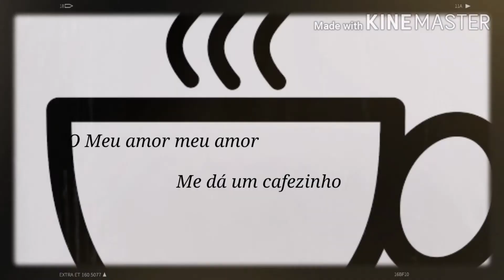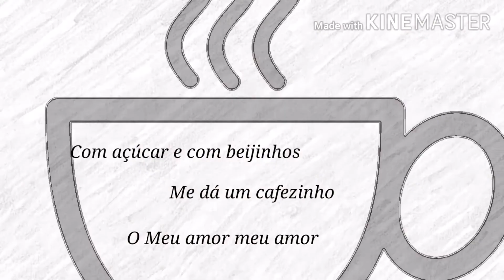Atividade de Internet: ''Café com Música'' (Fábrica de Cultura Curuçá)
Que tal fazer aquela pausa para o cafezinho? Colocar o papo em dia e dividir os momentos de descontração são as práticas mais comuns no nosso dia a dia, seja no trabalho ou em casa mesmo. E como estamos em isolamento social, não podemos desfrutar muito desses momentos como gostaríamos, mas através das redes sociais, podemos compartilhar esses instantes com os nossos familiares ou até mesmo os nossos amigos, claro, que, cada um tomando o seu café na sua casa. E para embalar essa ocasião, nada melhor do que tomar o café ao som de uma bela música, não é? A Equipe da Biblioteca, convida ao público a conhecer a letra da música Café de Jorge Ben Jor, que conta a história do café e como esse pequeno grão movimentou-se ao redor do mundo. Fontes consultadas para a pesquisa desta atividade